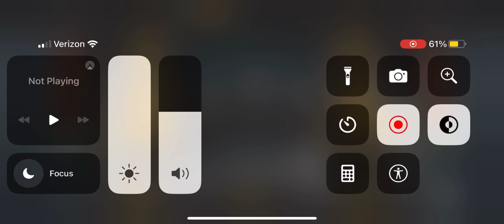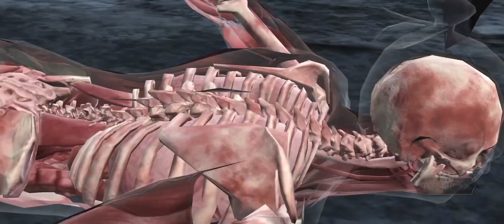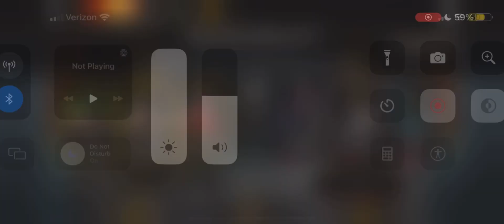Mk Mobile- Fatal White Lotus Tower Battle 180!!